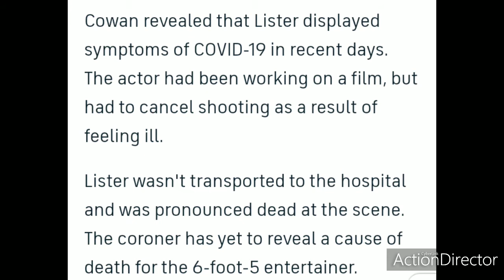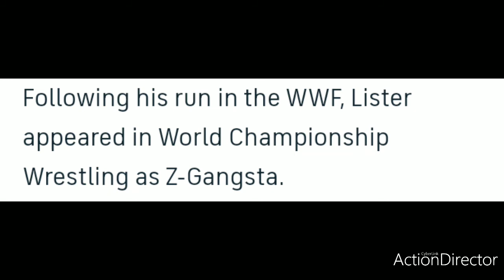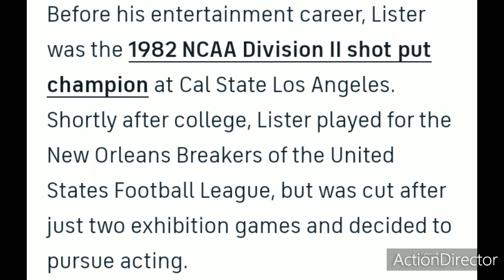BREAKING NEWS: Tommy 'Tiny' Lister Deebo from 'Friday' movie series, dies at 62 R.I.P.